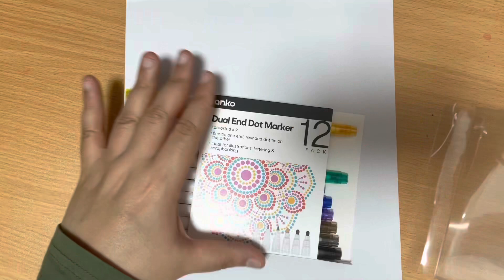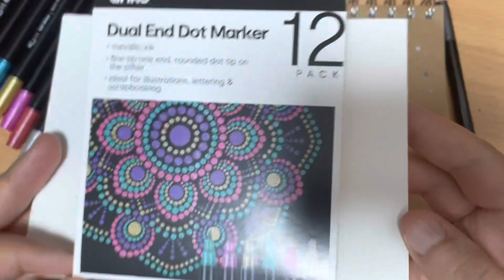New kmart kmartaustralia dual end dot markers 2 sets